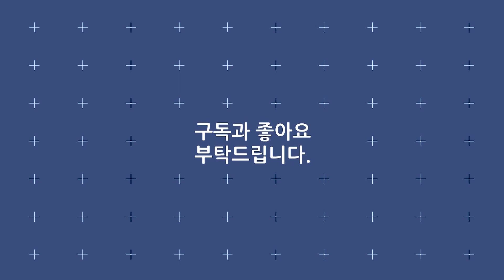박상철 《자옥아》 / MBC 가요베스트 324회 130224 태백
· 가수 : 박상철
· 곡명 : 자옥아
· 프로그램 : MBC 가요베스트 324회 태백편
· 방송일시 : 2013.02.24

가사
내 곁을 떠나간 그 사람 이름은
자옥 자옥 자옥이 였어요
그 사람 어깨에 날개가 있어
멀리 멀리 날아 갔어요

자옥아 자옥아 내가 내가 못 잊을 사람아
자옥아 자옥아 내가 정말 사랑한 자옥아
내 어깨위에 날개가 없어 널 찾아 못간다
내 자옥아 자옥아